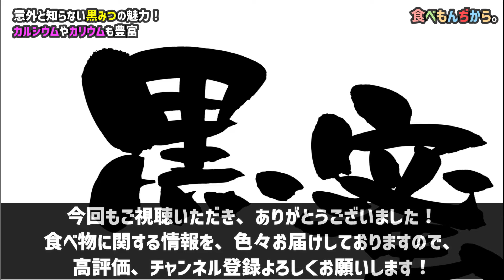意外と知らない黒みつの魅力！カルシウムやカリウムも豊富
みつ豆やくず餅など、和菓子のうえにかかっている定番の「黒みつ」が好きな人もいるのではないでしょうか。芳醇な甘さとなんともいえない口当たりなど、白蜜ともはちみつとも違った味わいが特徴です。

黒みつを食べたことはあっても、どんなものなのか知らない人も多いと思います。実はたくさんの栄養が含まれているソースでもあります。黒みつの魅力について、詳しく紹介していきたいと思います。

▼今回の動画が面白かったら、
その他、コメントも頂けると嬉しいです♪

▼この動画内容のブログ記事もあります！

▼こなやの底力　沖縄産黒糖使用　黒みつ　150ｇ

▼こなやの底力　沖縄産黒糖使用　黒みつ　150ｇ×5個

▼意気込み
YouTubeを一生懸命やるからには喜んでもらいたい！

▼食、健康をテーマに世界中の人と繋がりたいです！
食べもんぢから。ヤフー